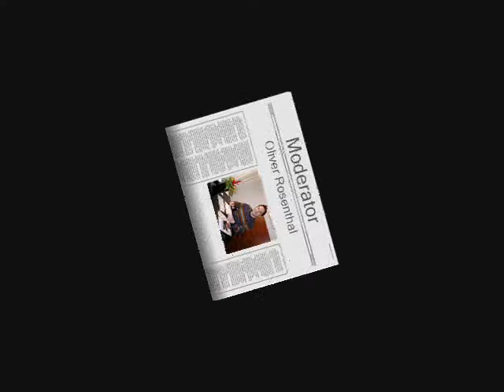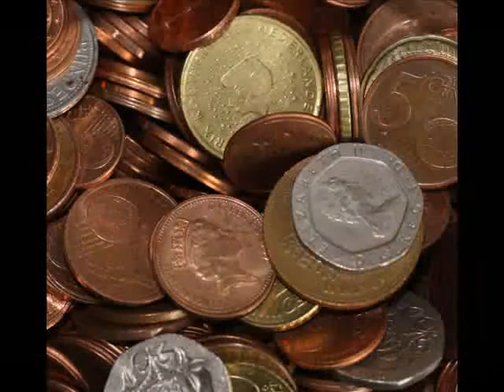Fun Facts - Folge 1 - Olis Radioshow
Ausschnitt aus der 19. Radio-Sendung vom 15. August 2007: Beitrag "Fun Facts - Folge 1".